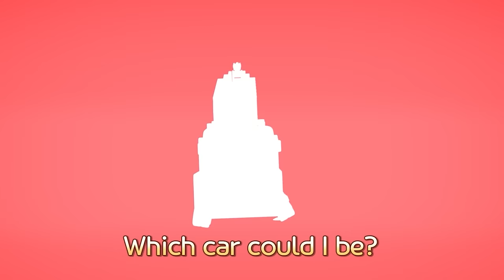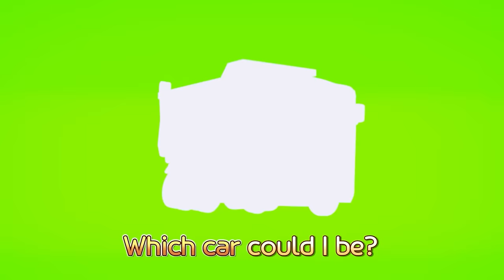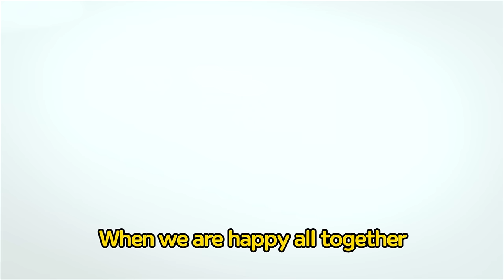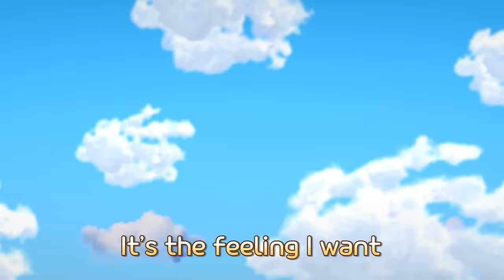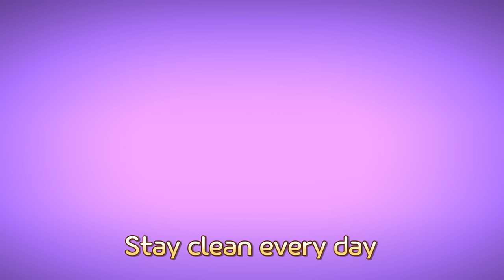Strong Heavy Vehicles Songs | The Car Puzzle Show | Learn Colors | Songs for Kids